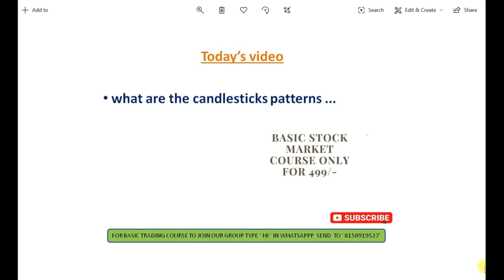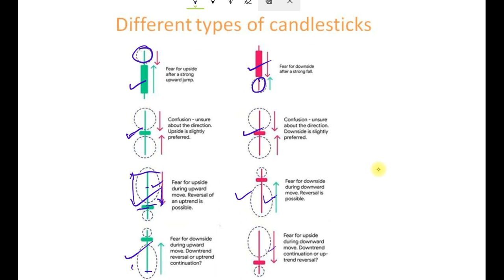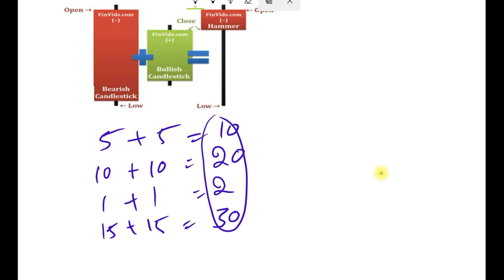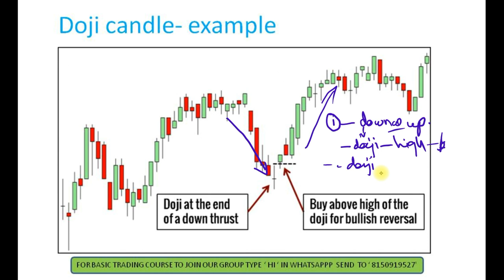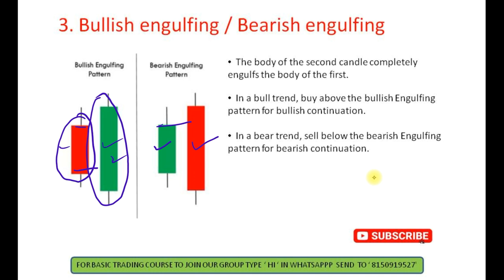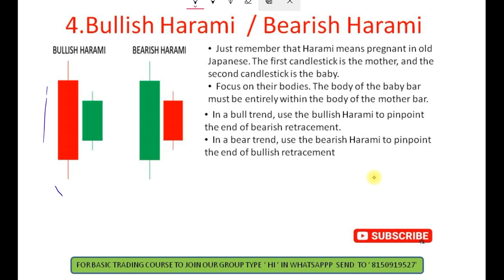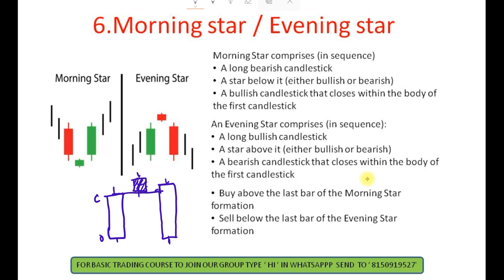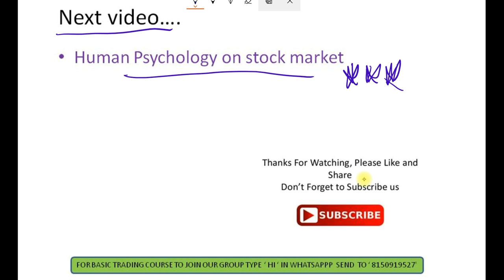Candlestick Patterns in Kannada l Doji l Hammer l Engulfing l Basic stock market course in Kannada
Videos - 60
1 year investment tips service free
Don't miss this opportunity to learn stock market very less fee & you will get high quality knowledge, don't depends on other,

Learn and EARN ... keep learning